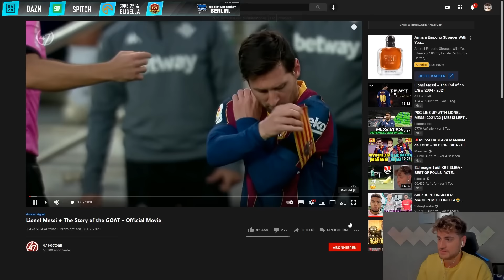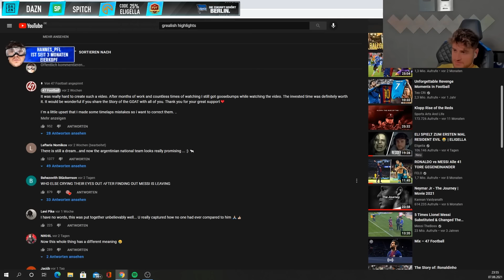Eli reagiert auf Lionel Messi - Best of Skills & Goals🔥 Messi’s Karriere Highlights👑 | ELIGELLA